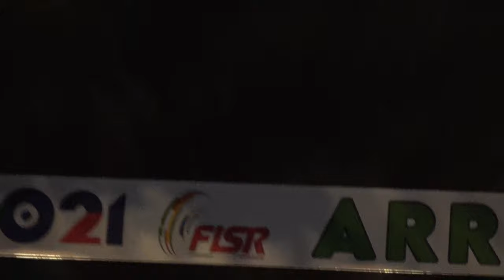IRG Corsa - Campionati Italiani Strada 2021 - SM 10.000m punti, finale, atleta 315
Italian Roller Games 2021
Campionati Italiani Corsa Specialità Strada 2021
24 Giugno 2021, Riccione (AN)
Categoria Seniores Maschile
10.000m punti, atleta 315

Risultati
1 297 ANGELETTI MATTEO 111 ADHP GRUPPO COSMO (VE)  10 100
2 605 BARISON MATTEO 2733 AZZURRA PATT. (PD)  9 90
3 350 DI STEFANO DANIELE 111 ADHP GRUPPO COSMO (VE)  8 80
4 631 SCOTTO FILIPPO 302 S.S.D.S.MENS SANA (SI)  7 75
5 276 BRAMANTE GIUSEPPE 302 S.S.D.S.MENS SANA (SI)  5 70
6 364 QUADARELLA FABIO 310 POL. BELLUSCO (MB)  5 65
7 974 BEDON MARCO 310 POL. BELLUSCO (MB)  4 60
8 654 MAIORCA ROBERTO 696 OLIMPIADE PATT. SR (SR)  2 55
9 964 LORELLO RICCARDO 310 POL. BELLUSCO (MB)  2 50
10 83 DI DIO TREBASTONI DANIELE 902 ROT .SETTEMPEDA (MC)  1 45
11 277 BROTTO ALESSIO 310 POL. BELLUSCO (MB)  1 40
12 970 BOSSI RICCARDO 310 POL. BELLUSCO (MB)   35
13 988 CANNONI GABRIELE 302 S.S.D.S.MENS SANA (SI)   30
14 994 MORRIS SAMUEL JOSEPH 81 SKATING CONCOREZZO (MB)   26
15 159 CASADEI MATTEO 133 A.S.D.G.P.SAVONESI (SV)   22
16 626 FIORETTI MICHAEL 4239 PATT. MAREMMANI (GR)   18
17 987 LAZZARINI ANDREA 3816 REDBLACK R.TEAM (CR)   14
18 963 GRANDESSO MATTEO 2733 AZZURRA PATT. (PD)   10
19 595 FASOLO ELIA 785 GS SCALTENIGO VE (VE)   6
20 973 BOSCO LORENZO 4011 LUNA SPORTS ACADEMY (AN)   4
21 5 NIERO MATTIA 785 GS SCALTENIGO VE (VE)   4
22 302 ANGELETTI ANDREA 902 ROT .SETTEMPEDA (MC)   3
23 434 FARINA ALBERTO 752 PATT.SPINEA (VE)   3
24 674 ROSIELLO MATTEO 4000 ASD INLINE 360 (MI)   3
25 194 APPOLLONI ANDREA 3649 TOROLLSKI CENTER (PU)   3
26 315 SILVA PAOLO 697 A.S.DIL.PADERNESE (LC)   3
27 597 LIBRALESSO DAVIDE 2733 AZZURRA PATT. (PD)   3
28 465 QUADARELLA VINCENZO 310 POL. BELLUSCO (MB)   3
29 292 PALUMBO FRANCESCO 696 OLIMPIADE PATT. SR (SR)   3
30 208 DI NUZZO GABRIELE 1285 PATT.S.MAURO TO (TO)   3
31 164 CROGNALETTI FRANCESCO 902 ROT .SETTEMPEDA (MC)   3
32 85 SELAN MATTIA 173 S.CLUB COMINA (PN)   3
33 971 FANTATO LEONARDO 2543 ALTE CECCATO CLUB (VI)   3
34 21 TONELLO LUCA 1840 SKATING C.PERTICHESE (PD)   3
586 CHITTOFRATI EDUARDO 2296 PATT.RI BONONIA (BO)  NP
403 REINA NAZARIO 1566 ASD CASTORINA (CT)  NP
567 SINGH SIMRANJIT 1241 LANDI SKATE SA (SA)  NP